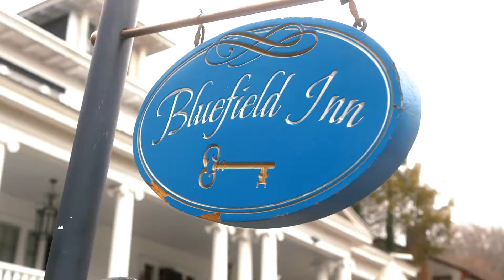Winter in Mercer County, WV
Mercer County, WV, is nestled deep in the heart of scenic Appalachia. From our rich coal history to our challenging off-road trails, we have a unique heritage to share. From outdoor adventures to cozy winter shopping and eating— jump in and explore West Virginia’s playground.